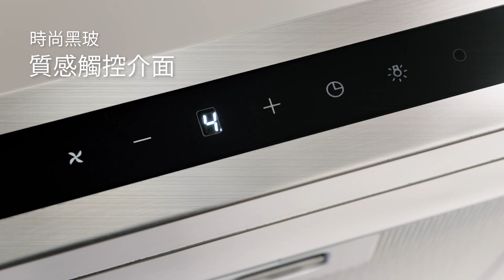最有智慧的「吸」引力 【夫妻冷戰篇】 best排油煙機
油煙太嗆、油機太吵😡
還沒出生的寶寶也得一直吸油煙味⁉️
歐洲精品排油煙機—全台1400戶豪宅家庭使用
夫妻間的和諧默契交給 best排油煙機😎